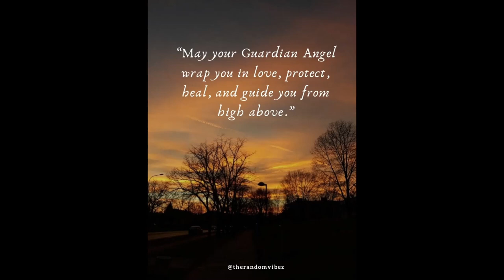Angel Wings (Part II)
Mid-tempo bluesy/jazzy guitar song about guardian angels. Solo played with Gibson Les Paul Anniversary. Pictures by pixabay. (Video not for sale)